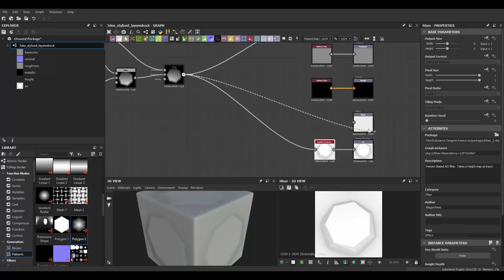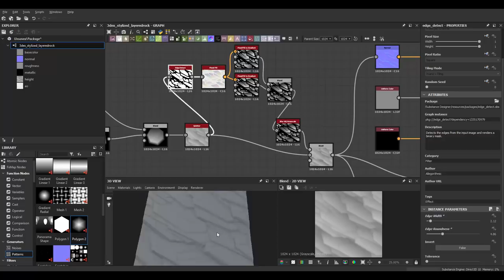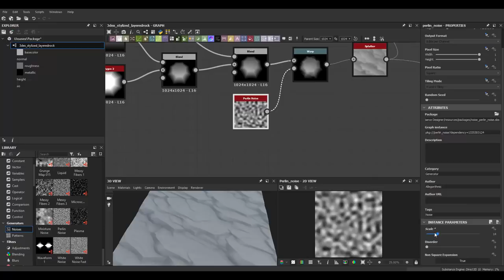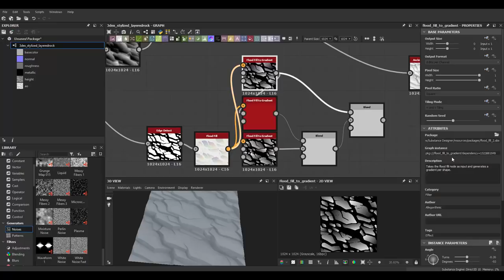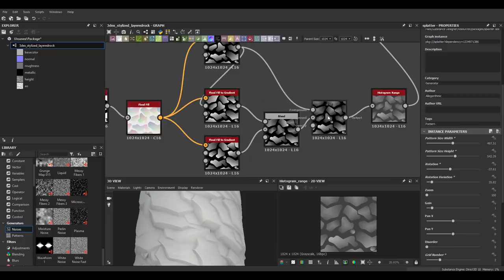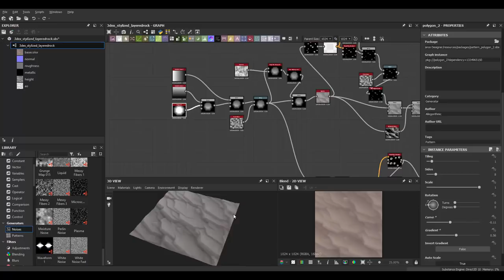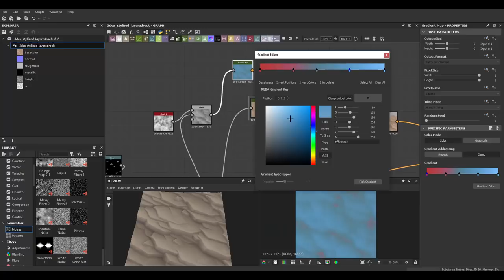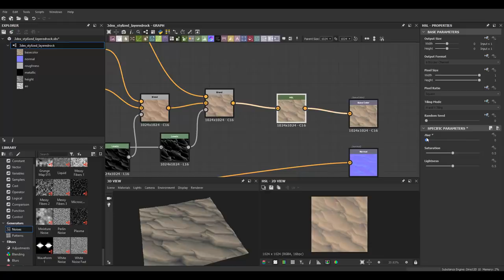Substance Designer - Layered Rocks Material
Substance Designer 2018 - Stylized Layered ground, layered stone rocks Creation Timelapse . Fully procedural material

/Victor Lujan Orduña /Jan Thomas Lende  /Dom Knight /Felipe Oliveira leite/Stephanus Anggit Nugroho /Michał Parzy /Stéphanie D'oiseau /Elder /Doğukan Kengeroğlu/ Taehun Oh/ Barbatos/

W- move
E- rotate
R- scale
1 - standard mode
2- subdivision mode with cage
3- subdivision mode
4- wireframe
5 - shaded mode
6- texture mode